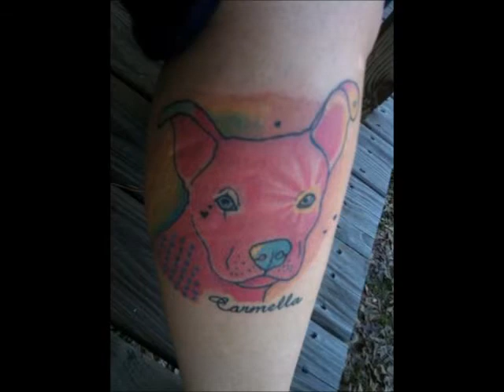carmella my baby tattoo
this was a long awaited tattoo i got done last year in 2012 , my dog was a pittbull mix of bull mastiff awesome dog she died in 2007 in a hit and run accident but the tattoo more than a memorial i carry her everywhere with me